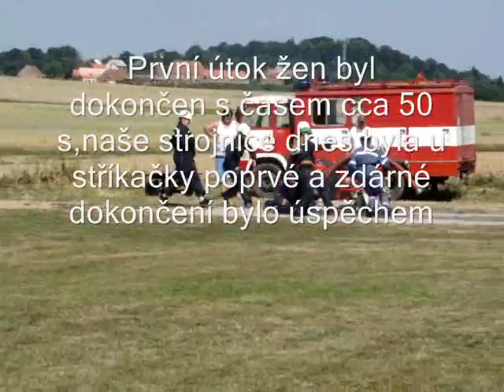SDH Borovno na soutěži v Chlumu 10.7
Fotografie i videa